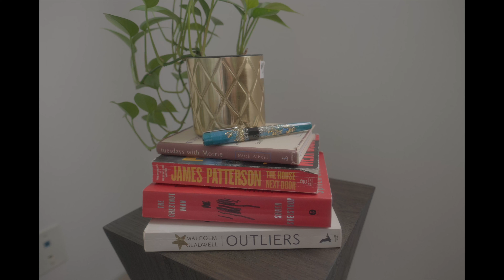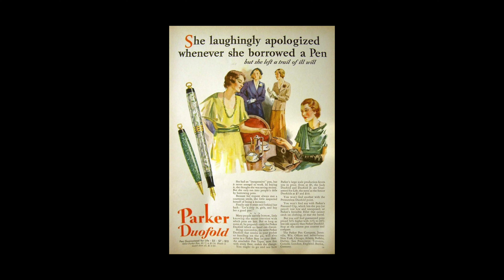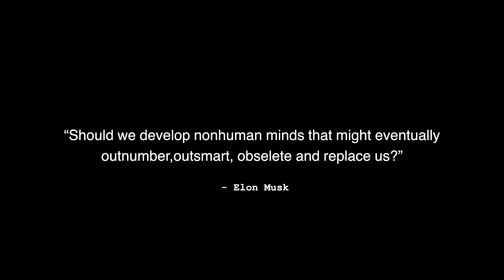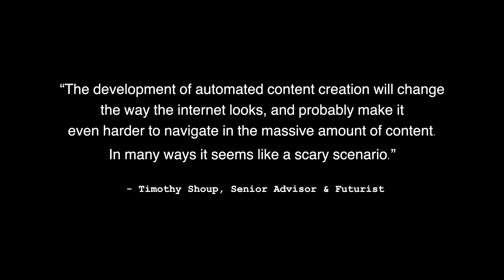Handwriting and Fountain Pens in the Age of AI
Artificial intelligence and AI tools are here to stay, and we’re only in the early stages of a new technological age.
So, why write by hand in the age of computers, language models, advanced algorithmic logic and automation?

Despite the advantages that technology brings, writing by hand has no equal when it comes to ideation.

I love handwriting because it encourages self exploration and expression in a tactile, immediate way. It reinforces learning and improves retention.

Fountain pens are fine writing instruments that extend the boundaries of creativity.

► Below are some links used in researching this topic:

Anne E. Wilson, Professor, Wilfrid Laurier University

Dr. Felipe De Brigard

Lieberman, C. (2021). Why We Romanticize the Past. The New York Times.

Hvitved, S. (2022). WHAT IF 99% OF THE METAVERSE IS MADE BY AI?. Copenhagen Institute For Futures Studies.

Future of Life. (2023). Pause Giant AI Experiments: An Open Letter.

Narayan, J., Hu, K., Coulter, M., Mukherjee, S. (2023). Elon Musk and others urge AI pause, citing ‘risks to society’. Reuters.

David Whyte, Author of Consolations: The Solace, Nourishment and Underlying Meaning of Everyday Words